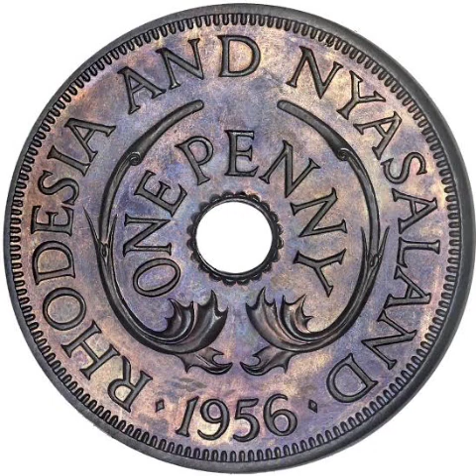chidindo cha jombo